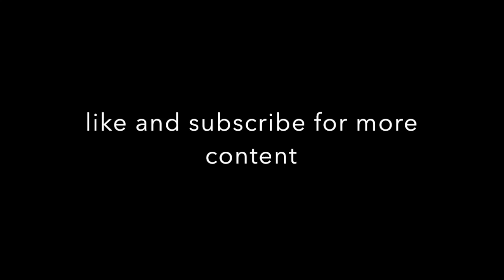should i post more ?????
bout to start posting more